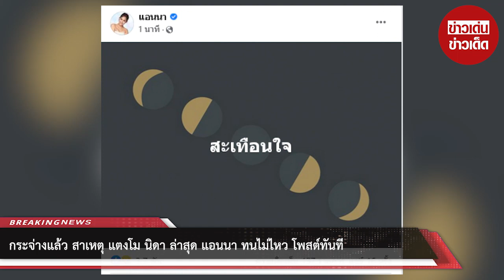กระจ่างแล้ว! สาเหตุ “แตงโม นิดา” ล่าสุด “แอนนา” ทนไม่ไหว! โพสต์ทันที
เรียกได้ว่าเป็นข่าวที่ผู้คนให้ความสนใจเป็นอันดับ 1 มาอย่างยาวนาน เมื่อนักเเสดงสาว แตงโม นิดา เกิดอุบัติเหตุพลัดตกเรือสปีดโบ๊ทกลางแม่น้ำเจ้าพระยา ซึ่ง ณ วันนี้ก็ครบ 2 เดือนเเล้ว โดยล่าสุดก็ได้สถานีตำรวจแถลง บทสรุปคดีแตงโม โดยเป็นการร่วมแถลงข่าวการสรุปสำนวนการสอบสวนคดี น.ส.นิดา พัชรวีระพงษ์ ณ ห้องประชุมอมรวิวัฒน์ อาคารอเนกประสงค์ ภ.1